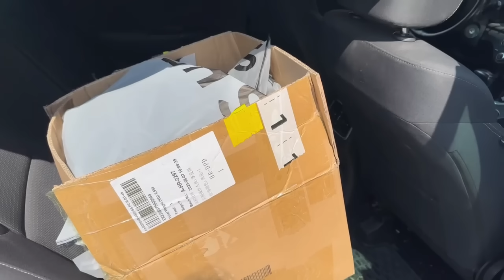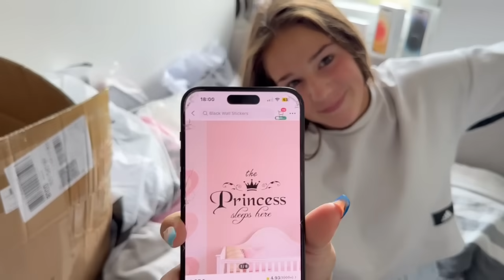MAMA MI NEDA DA NOSIM PIERCING - SHEIN 😱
Narudžba sa Shein-a za Ellen❤

Ne zaboravite kliknuti LIKE i PRETPLATITE se na kanal Vanjorek Family!✨💕